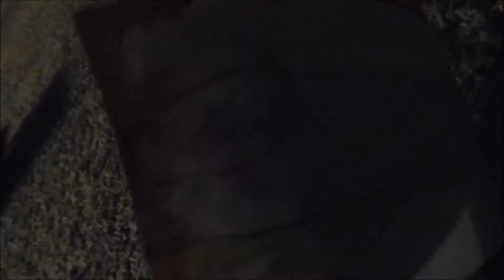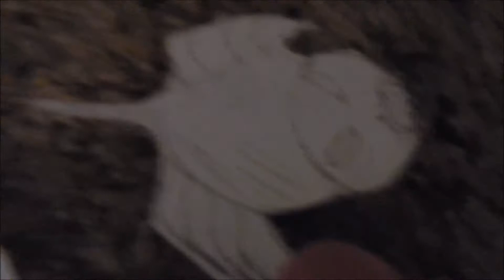Lady Justice (Can Cinema #168)